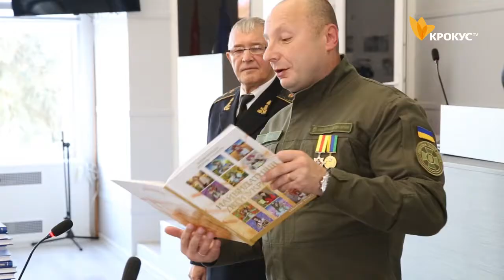Вихователі та активісти отримали відзнаки за виховання патріотизму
Завдяки їм ростуть патріоти. Вихователі та активісти отримали відзнаки за виховання патріотизму